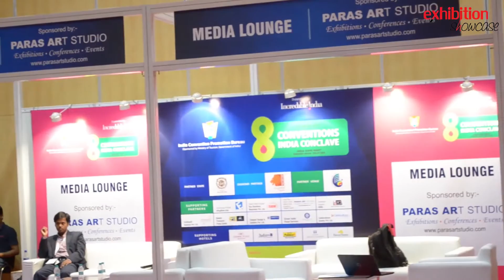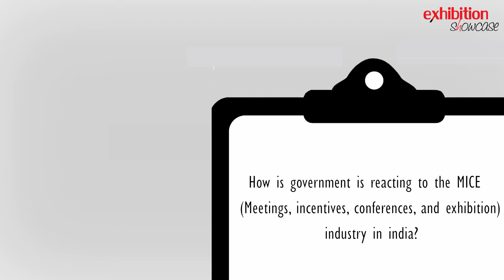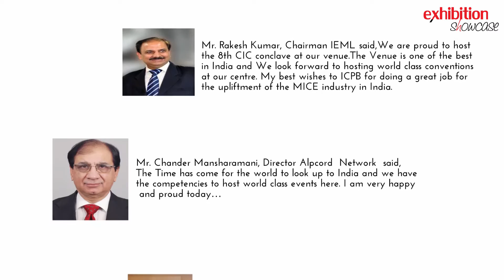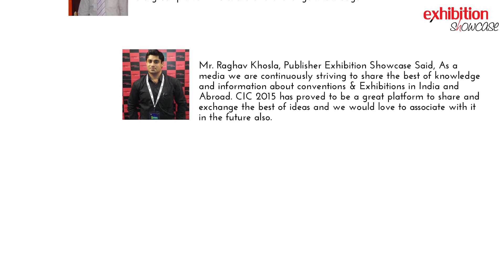8TH CONVENTIONS INDIA CONCLAVE 2015 at India Expo Mart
the Ministry of Tourism, Government of India for the
promotion of India as a competent and credible MICE
destination. The members of the Bureau with their
expertise, extend necessary assistance towards the
handling of meetings & incentives in India involving
trade associations and Industry counter parts.
India is growing and so are its meeting and convention facilities.The 2015 event will showcase not only what is one of India's top meeting- exposition venue,but also showcase NCR Delhi that have understood what the business of convention is all about.The participants will also experience one of the newest and finer airports in South Asia.